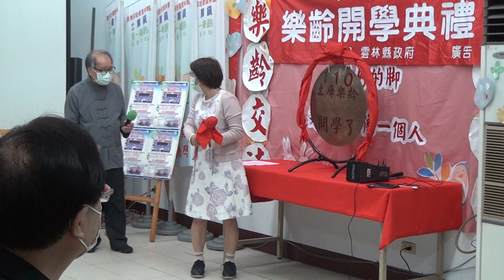土庫第一樂齡中心110年開學典禮13-雲林縣家庭教育中心主任祝賀勉勵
地點:新庄社區活動中心